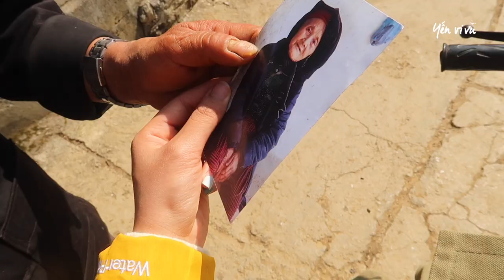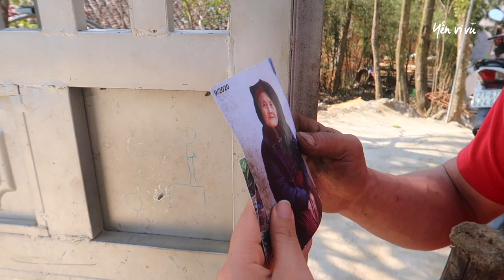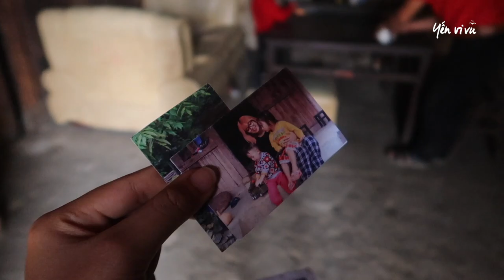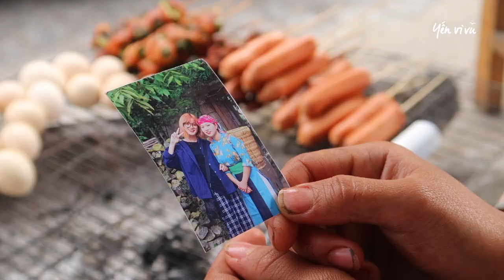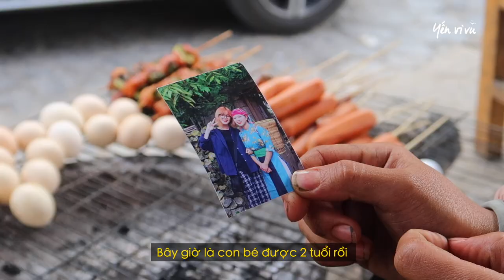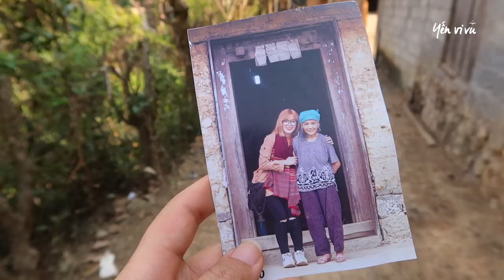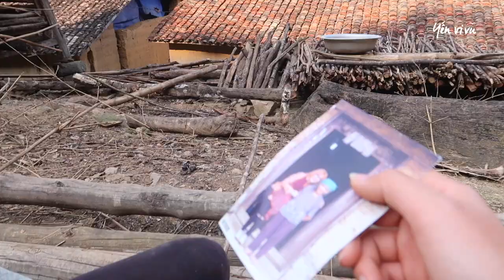#6 XV1M | Trở lại Hà Giang tìm gặp người quen cũ - Sự thay đổi sau 3 năm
Với mình, "con người" luôn là lý do khiến mình khát khao quay trở lại một vùng đất nào đó. Có bạn nào giống mình không?

Lần này đến Hà Giang trong hành trình xuyên Việt khám phá 63 tỉnh thành Việt Nam, Yến sẽ đến thăm Dính, cụ Hương, bà Giống Lồng mà mình gặp hồi 09/2020. Hãy cùng Yến Vi Vu "du lịch khám phá Hà Giang" theo một cách khác nha!

Hẹn các bạn vào 20h mỗi thứ 7 hàng tuần ❤❤❤

Nếu yêu quý Yến và muốn ủng hộ hành trình khám phá của Yến thì bạn có thể donate nhé! Mình rất trân trọng!
Bank: Techcombank 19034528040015 Nguyen Thi Yen